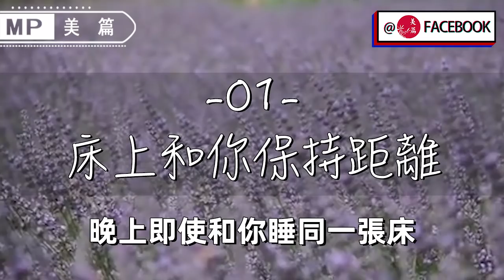美篇：婚內出軌的男人，裝得再好，也會在睡前暴露5個異常